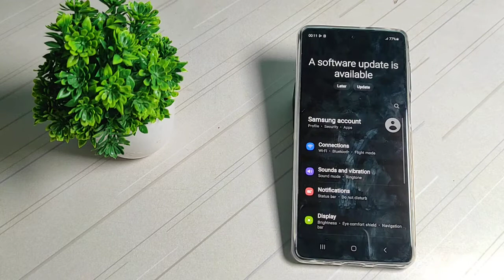how to off finger sensor gesture in samsung m53